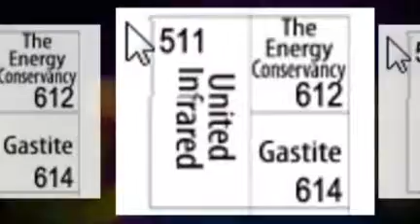ASHI Inspection World 2011 Atlanta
ASHI Inspection World 2011 is in Atlanta, Georgia from January 25 to 28 at the Hilton. United Infrared is an exhibitor - booth 511. Peter Hopkins will be talking about the various training modules for certified thermographers, including equineIR.